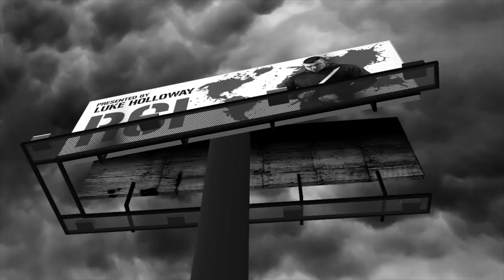Wing Chun VS Praying Mantis Kung Fu - Breakdown & Comparison of Techniques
- Join our RCI Learning Center Now. $1 for your 7-Day trial

R.C.I. Official Training Gear - Merchandise & DVD Packages!

Luke Holloway
Founder of Raw Combat International
Personal Security & Survival Advisor

SEMINARS WORLD WIDE!!!

Join our FACEBOOK FAN PAGES
Raw Combat International HQ (Japan)

All videos uploaded are for demonstration purposes only. We do not recommend you try these techniques or skills practiced in the clips/videos or pictures. If you want to learn them you must consulate a doctor before training and train with a professional. It is your responsibility to comply with your local, state and national laws concerning the use of force and weapons!!! We DO NOT take responsibility for your actions nor decisions! We offer free professional courses however the videos etc on youtube have very little to do with them. We are simply giving examples of what We do in practice, not what you should do in practice or real life. If you choose to copy, mimic or train any of them techniques movements or practices in any of these videos you do so at your own risk.